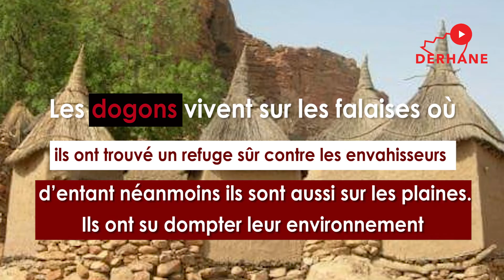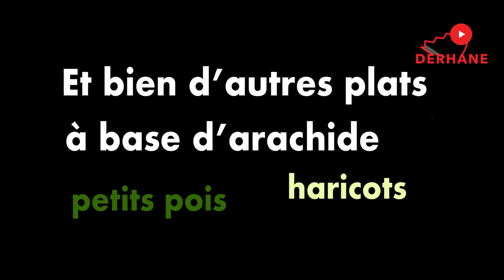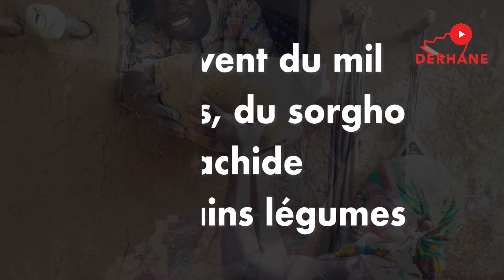Decouvrez la culture dogon!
La culture dogon est mystérieuse et magnifique, elle a été classée au patrimoine mondial de l'UNESCO pour la richesse de sa civilisation.
Instagram. @derhane